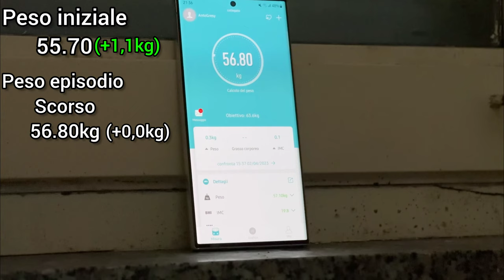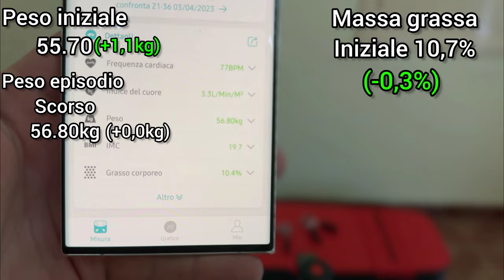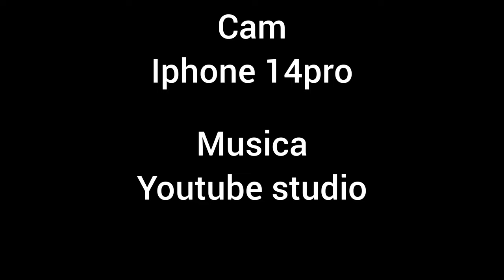Gym - My Story | Primi Aumenti EP05 [4k]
03/04/2023

Oggi aumenteremo il peso di alcuni esercizi, godetevi questo episodio.